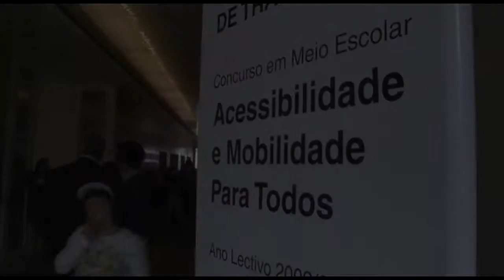Secretária de Estado Adjunta e da Reabilitação louvou projecto de inclusão social - Penafiel 2010